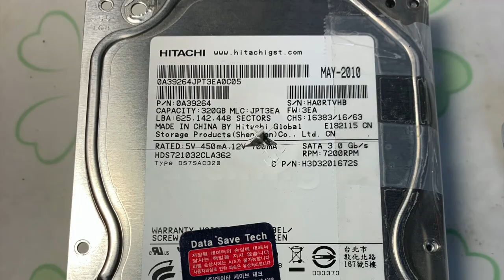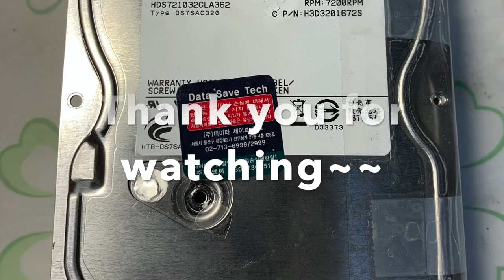onedayrecycle.Guide How to make Sander from SATA HDD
this is guide recycling broken SATA Hard Disk Driver(HDD),
how to make Sander from SATA Hard Disk Driver(HDD).

Guide you DIY mini Grinder(or Sander?) from SATA Hard Disk Driver.

We need,
- 1 SATA HDD(Hard Disk Driver) but, I have 3 different kind brand's HDD as seagate, WD, Hitachi
- 1 AC/DC Adapter(12V 2A with 5V 2A), this is power for SATA HDD
- 1 Sand Paper
- etc.,, Tape(double side or instant adhesive. )

Start-00:51 Disassembling Hitachi Hard Disk Driver
00:52-01:24 Disassembling Seagate Hard Disk Driver
01:25-01:47 Disassembling WD Hard Disk Driver
01:48-End Making Mini Grinder(Sander?) from SATA Hard Disk Driver & Disassembling Hitachi HDD Motor

I hope you also successful by this video.